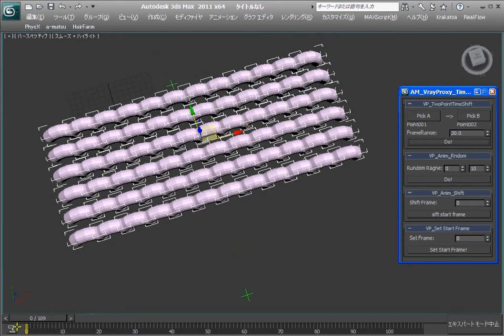a-VrayProxy TimeShifter_02